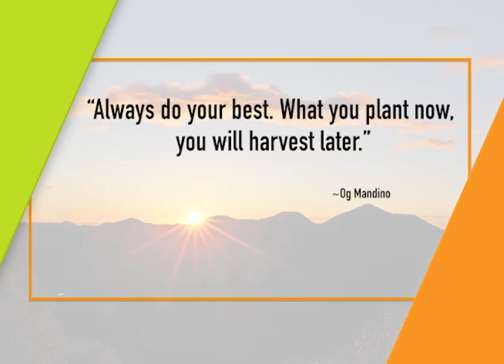GMA Regional TV Live: November 18, 2022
Ang full episode sa GMA Regional TV Live - November 18, 2022.